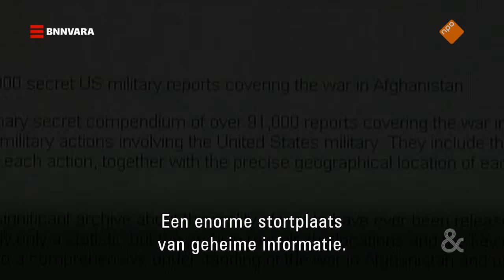Assange heeft oorlogsmisdaden aan het licht gebracht | Sophie & Jeroen | BNNVARA | NPO Start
Het moment van de waarheid voor klokkenluider Assange: de WikiLeaks-oprichter doet deze week een laatste poging om uitlevering aan de Verenigde Staten te voorkomen. Sophie heeft het over de vervolging van Assange met onderzoeksjournalist Huib Modderkolk.